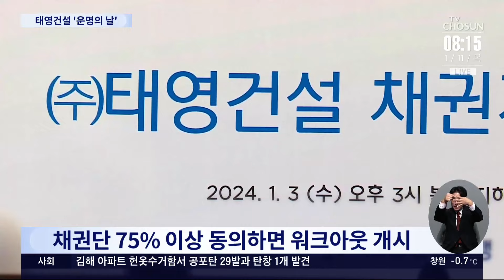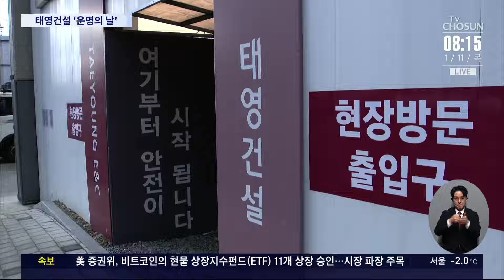태영건설 '운명의 날'…오늘 채권단 워크아웃 여부 투표 돌입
9조원대의 부동산 PF 대출금을 갚지 못해 워크아웃을 신청한 태영건설 의 운명이 오늘 결정됩니다. 산업은행 은 오늘 제1차 채권자협의회를 열어 워크아웃 개시 여부를 결정하는데, 이르면 오늘 밤 결론이 날 것으로 보입니다.